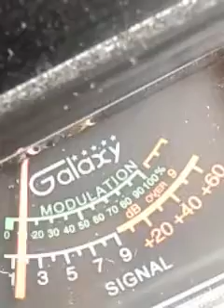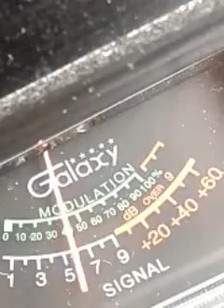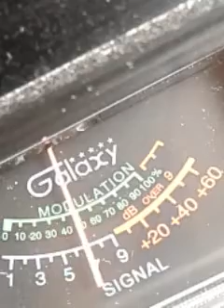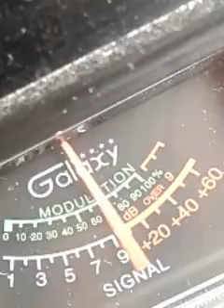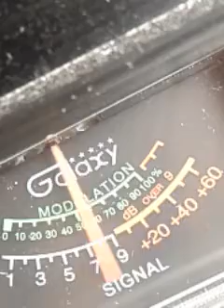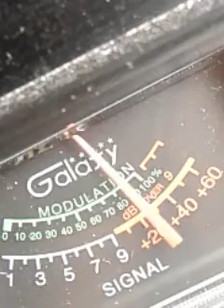Trinitron9..ViceGrip CT..685 Baltimore. OTHERS. CH.6..7:09 am